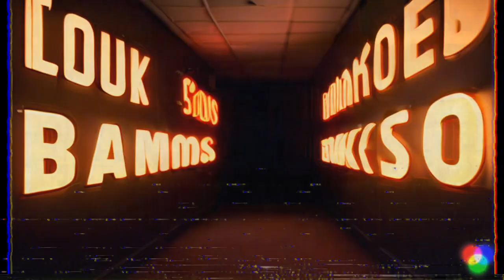Backrooms - AI Generated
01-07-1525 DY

Backrooms created by artificial intelligence (AI)

Images: AI (Gen-2)
Voices: AI (D-ID studio)
Post-production: Sony Vegas

Musics:

Silent Hill series, nobody,